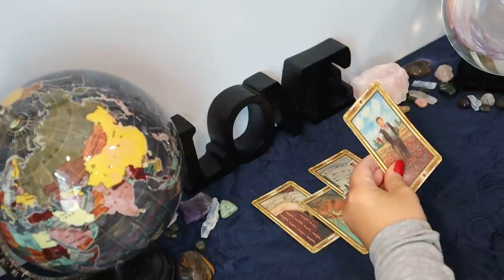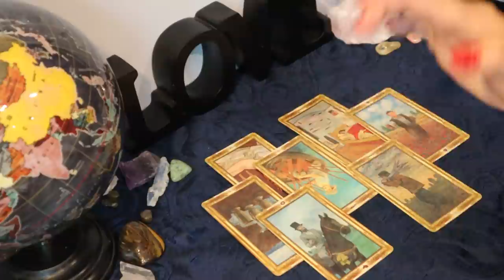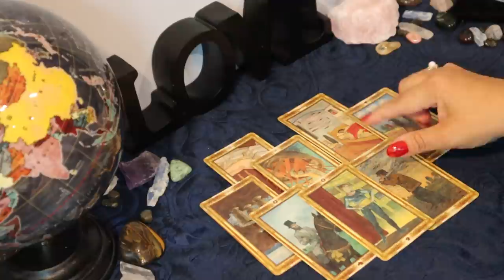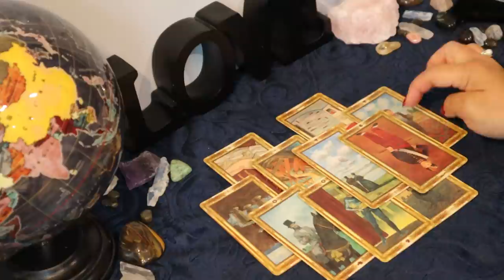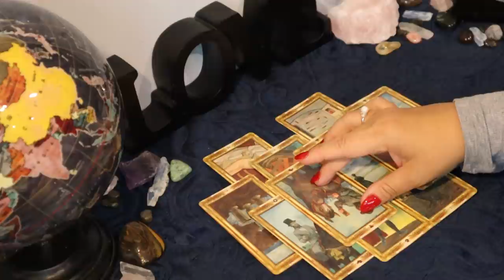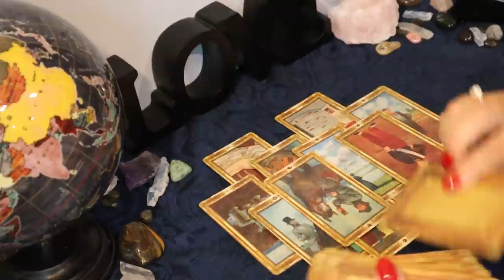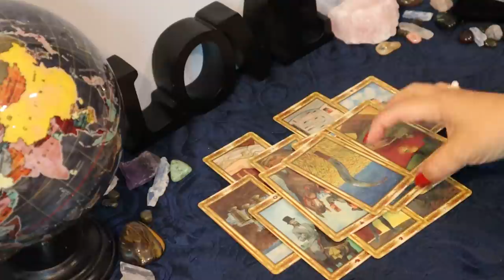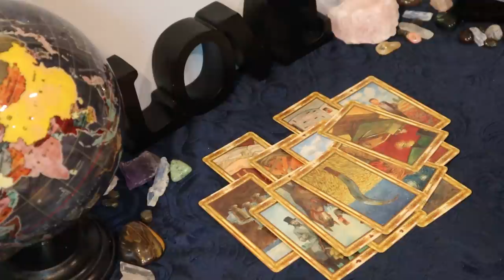Special Full Moon Eclipse Reading For Somebody..."Not For You"...Daily Tarot Reading